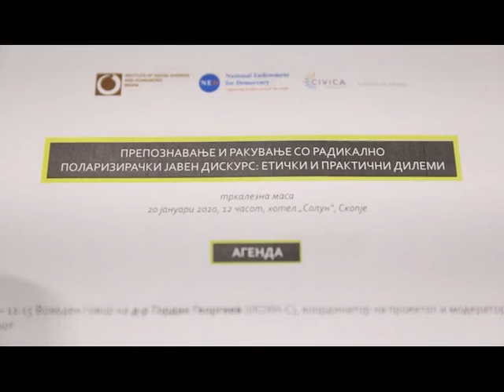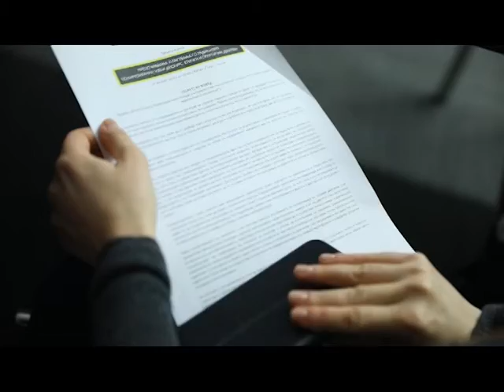Препознавање и ракување со радикално поларизирачки јавен дискурс етички и практични дилеми